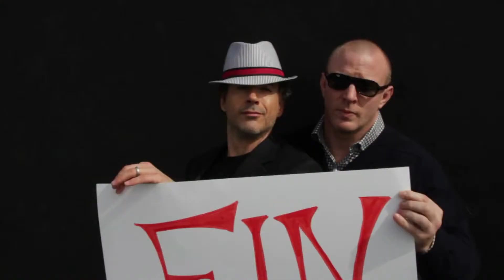Sherlock Holmes Discombobulate Music Video, Composed by Hans Zimmer